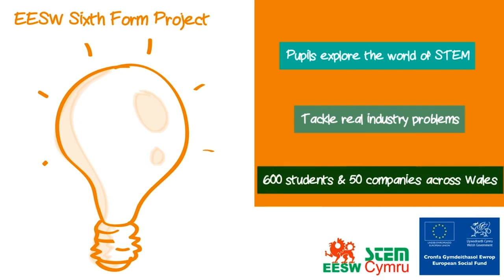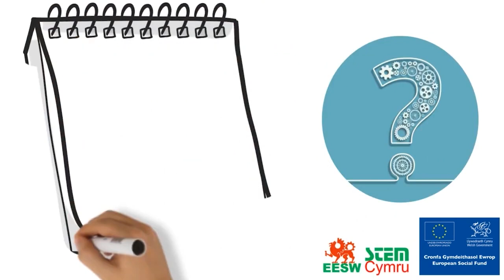EESW Student of the Year Award 2021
Join us for the announcement of the EESW Student of the Year 2021 Award on Thursday 17th February 2022 at 4:00pm.
Lucy Owen, BBC Wales will present the award and will be speaking to the Winner and Runners-up.
Thank you to Industry Wales for sponsoring the award again this year.
Thanks also to everyone who took part in the EESW Project 2020-21, and good luck to all our finalists!